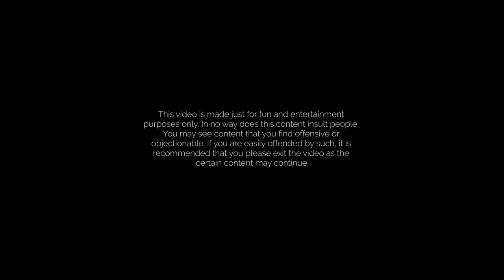Gen-Z Speaks: Cheating and second chances | Gen-Z Magazine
There have been many talks, discussions in movies, or series that have tackled cheating and presented it in more than one way. Name it! But the main question often left debatable is, should you give a second chance to your cheating partner? As to what extent is cheating justifiable? Here is Gen-Z’s take about it.

Featuring: Scout Talents
Yasmin White @yasminwhite
Alethea Chung @aletheachung
Connor @pokkyprincess
Aidan @aidanzecha

Wanna do this fun challenge?